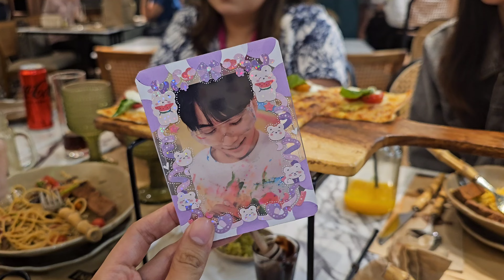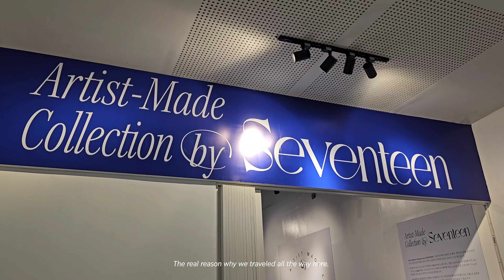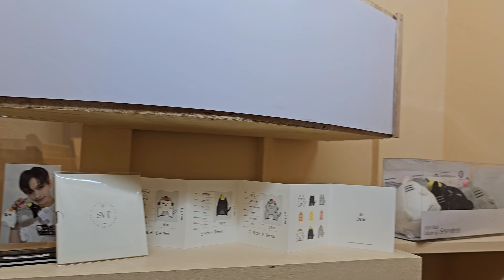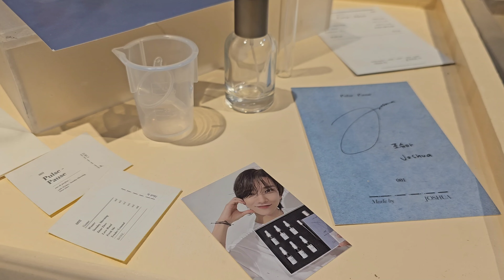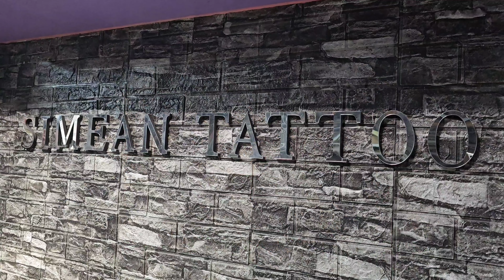February Vlog | Artist-Made Collection by SVT and getting tattoos!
February was short but fun! 🥰 How was yours?

Artist: Sid Capulong
Location: Tanza, Cavite

Unnecessary info about me
- Age: 28
- Nationality: Filipino
- Profession: Professional plot twist guesser

Equipment/Editing App
 - Samsung S23 Ultra
 - VLLO

Fully Booked Reading Ally
Purchase your next favorite book here!